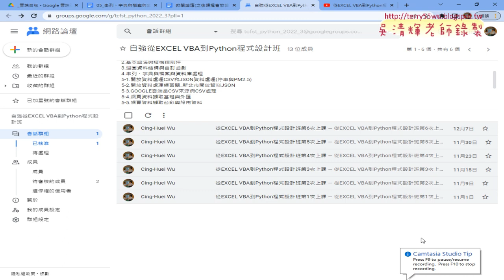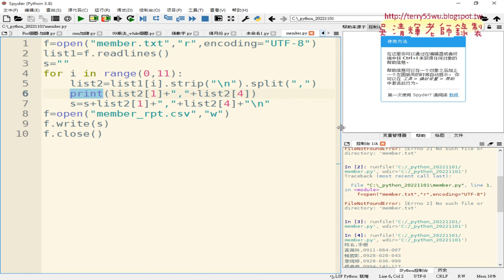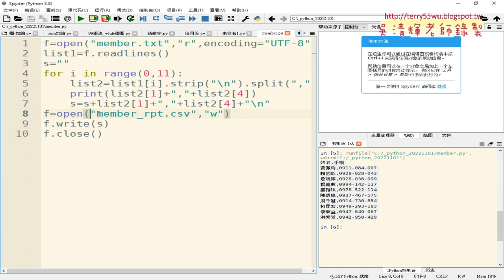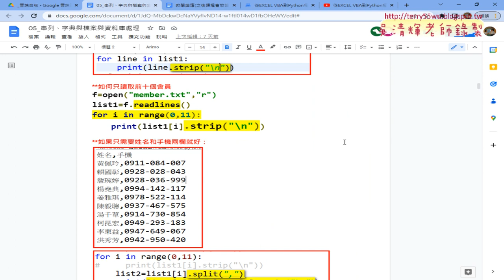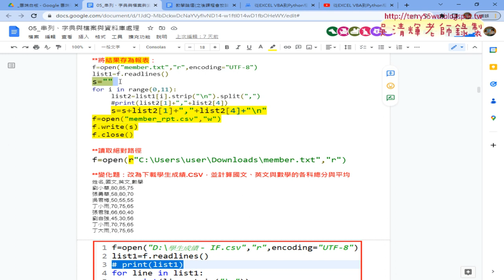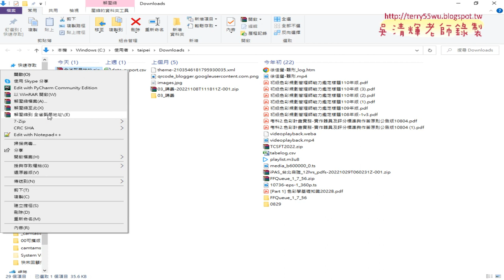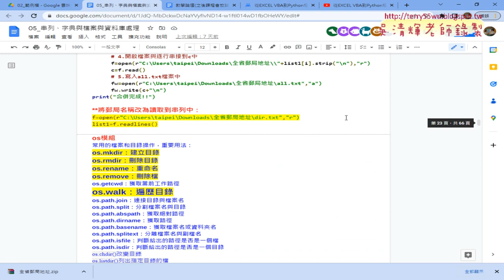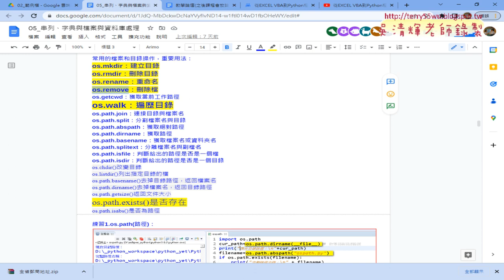01 重點回顧與合併全省郵局地址